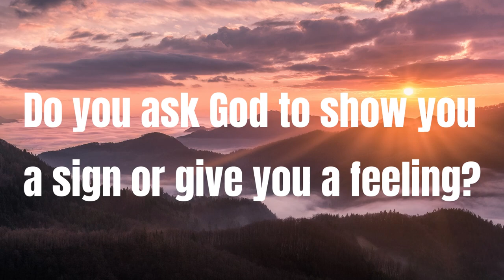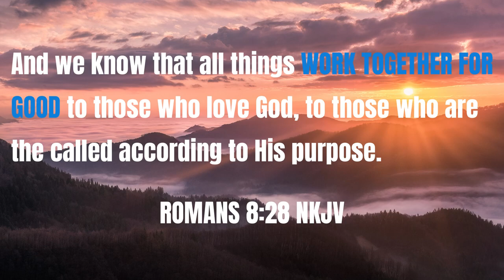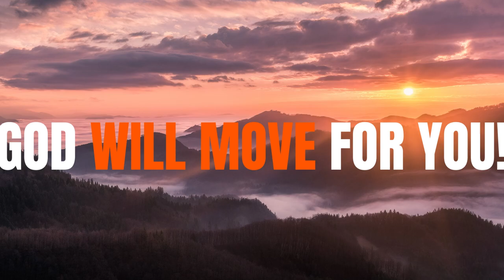It's Impossible Without Faith | Heb. 11:6 | Food For Thought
Podcast locations
Amazon music